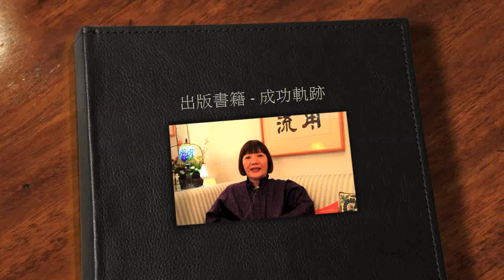張曼琳第一本書 成功軌跡